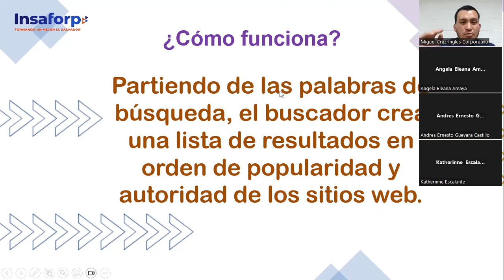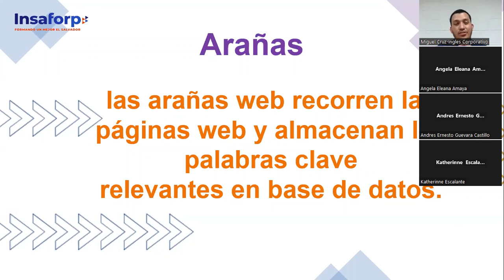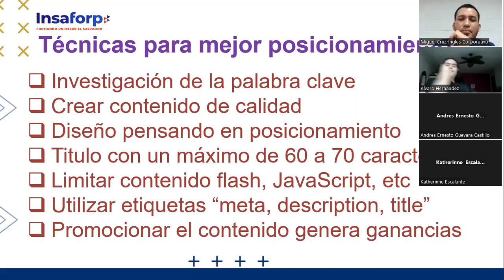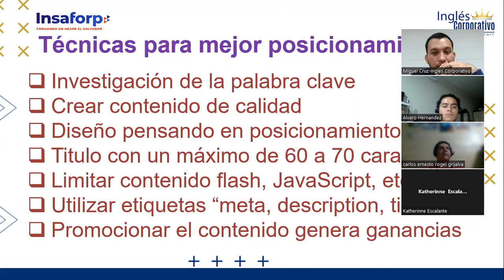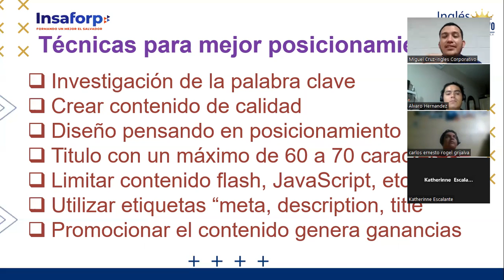CLASE 5-2023-07-11 MKT-01-8-9-PM-07-23-CRUZ-ARAÑAS 2